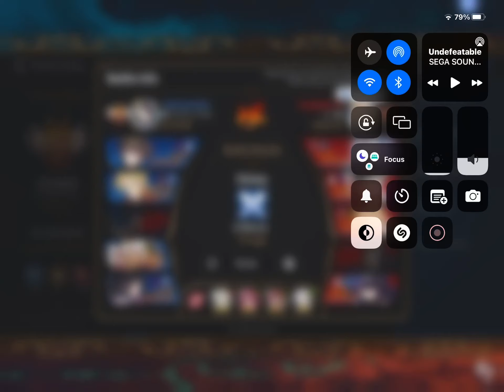Epic Seven - Typical Zio Trapping #1